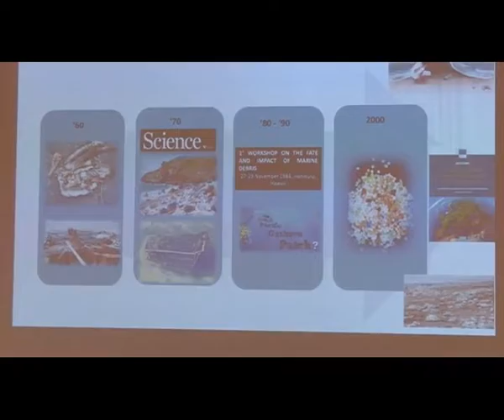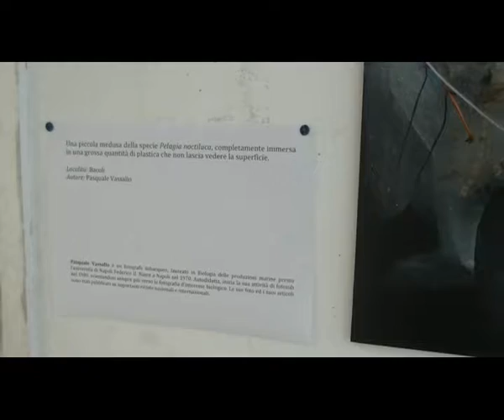Napoli. Mangoni: "una task force per la tutela del mare"